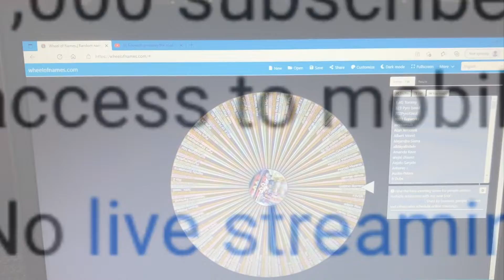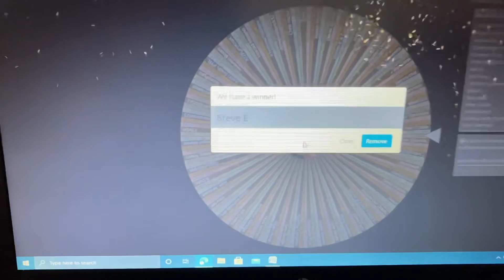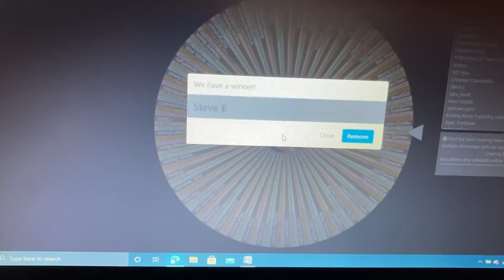500 Subscribers Firework Giveaway Winner!!!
Congratulations to the winner thank you everybody for entering now on the road to 1000